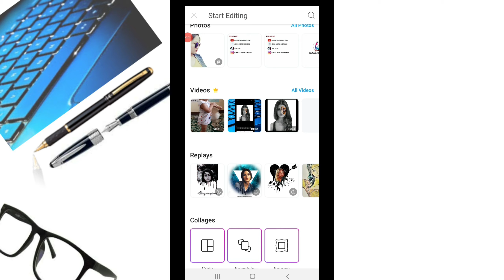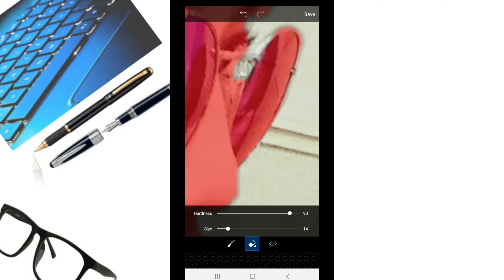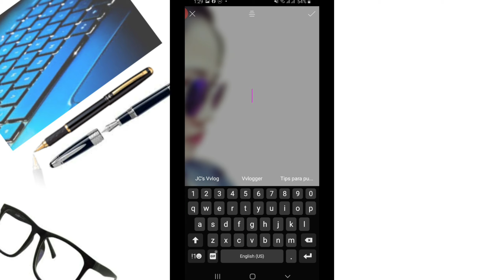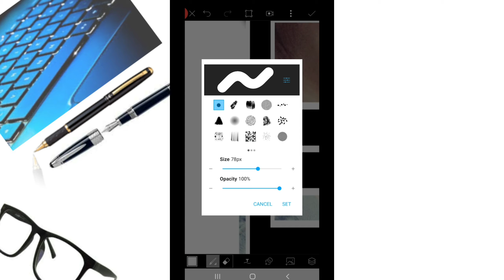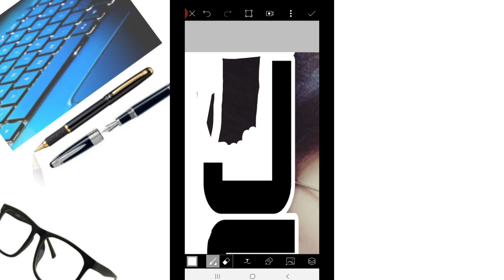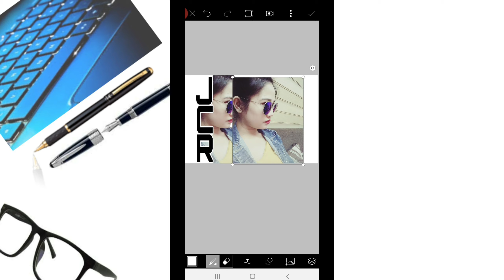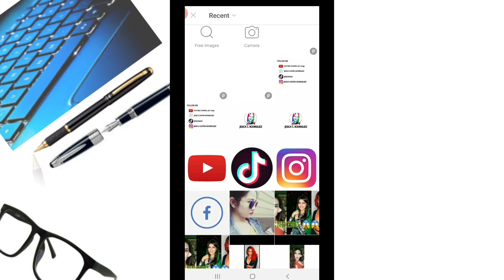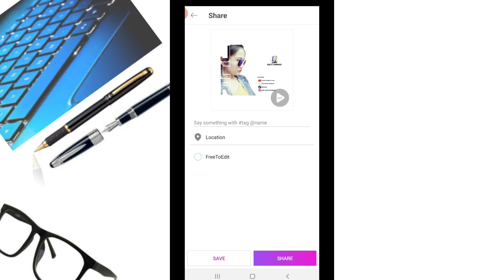Letter Portrait in Picsart//New Editing Manipulation//Tutorial//Very Easy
I hope you enjoyed watching and dont forget to thumbs up :) Credits for my background music 😘😘🙏